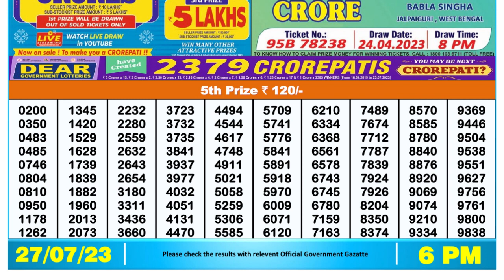Nagaland Lottery Sambad Live 6pm 27.07.23